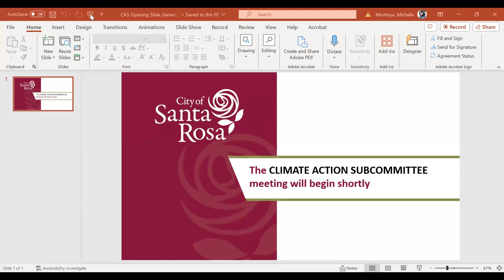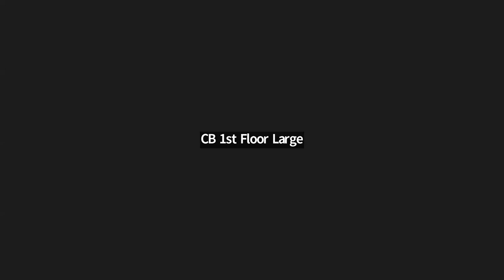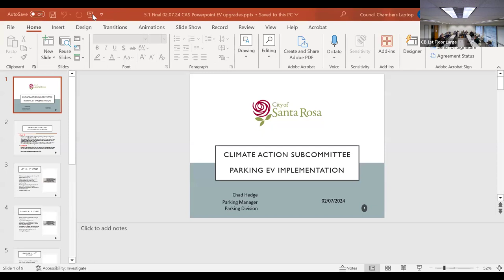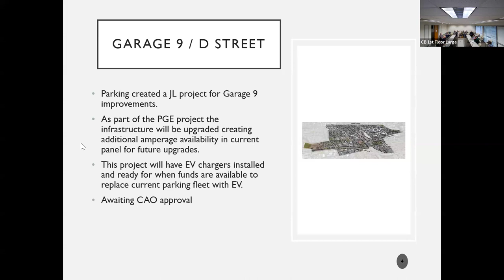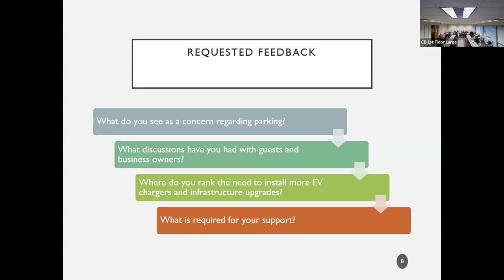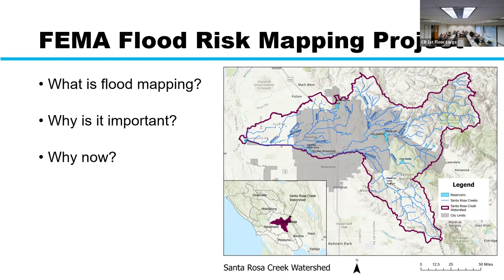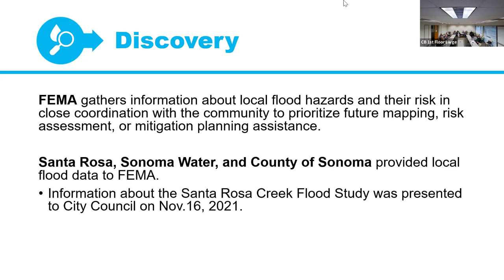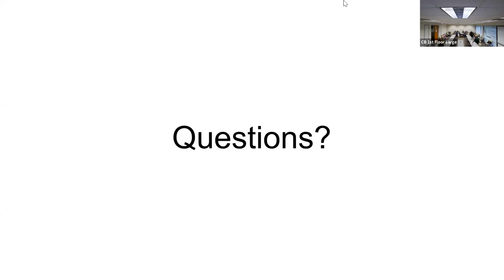Climate Action Subcommittee - February 7, 2024